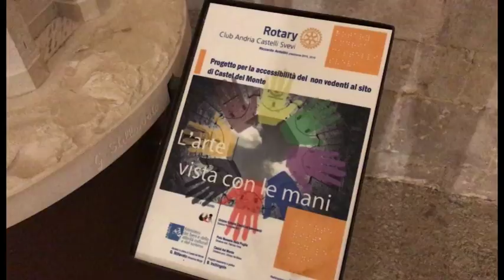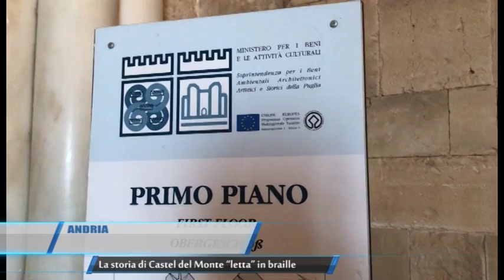Andria la Storia di Castel del Monte Letta in Braile Tg Teleregione 23 06 2017